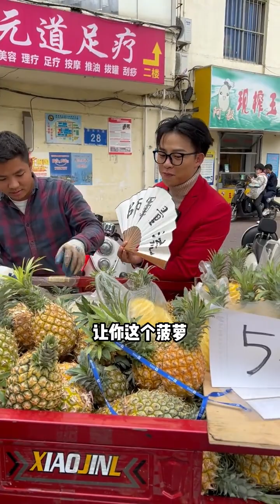老闆現場直接聽懵去，相信這條視頻99.9%的人都看不懂